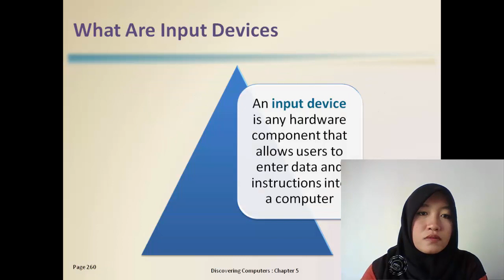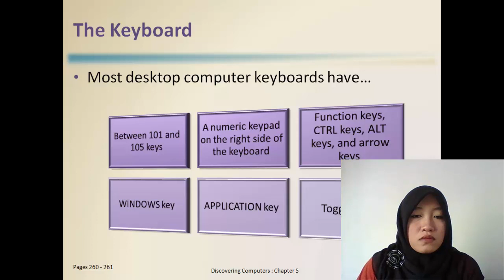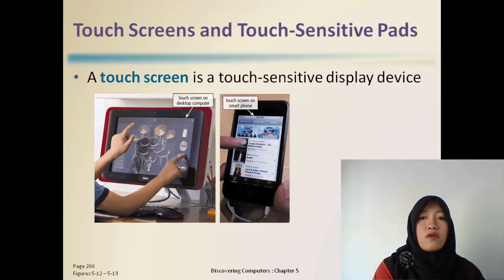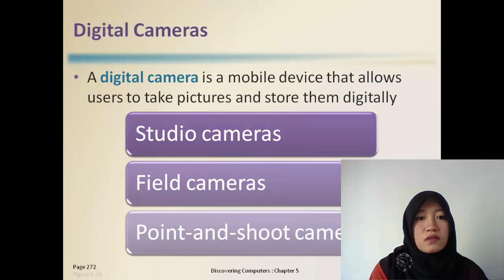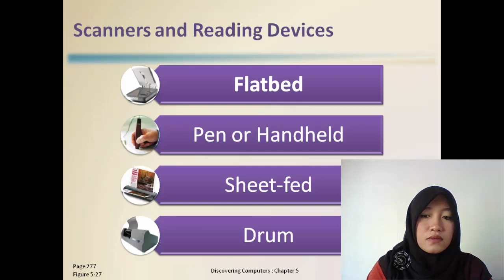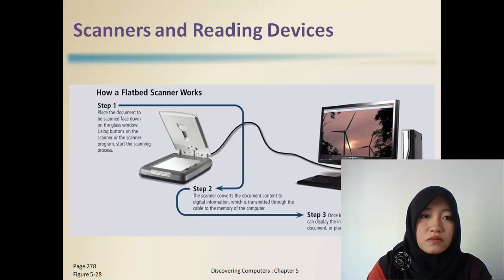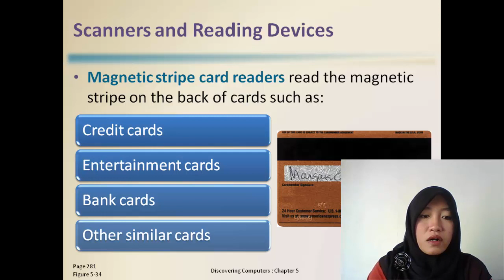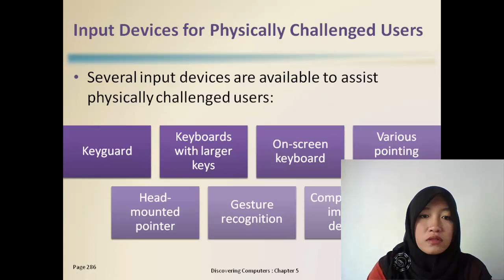Nicha Setyoweni - Understanding Input